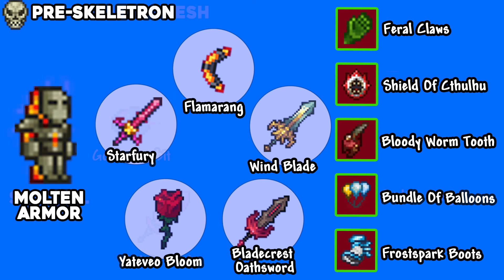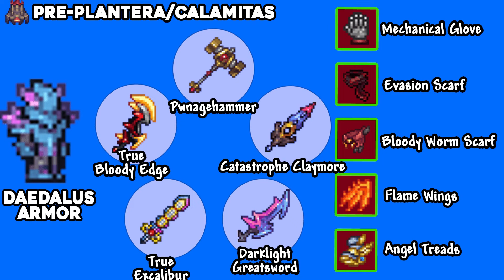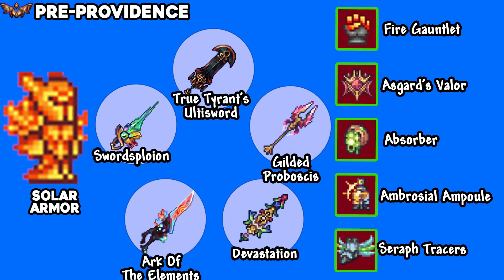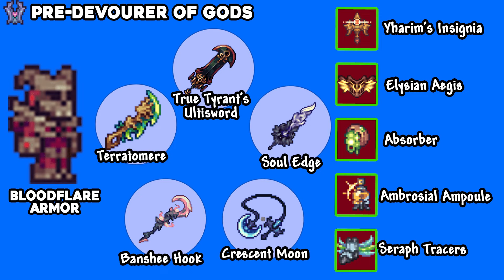Melee Loadouts Guide - Terraria Calamity Draedon Update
Melee Loadouts Guide - Terraria Calamity Draedon Update. In this video I show melee loadouts for the calamity mod. The melee class uses swords, spears, and boomerrangs to deal damage. This calamity loadout guide will showcase the melee class and its loadouts.

The Calamity Mod is a large content mod for Terraria which adds many hours of endgame content and dozens of enemies and bosses dispersed throughout the vanilla game's progression. The Calamity Mod also features several harder difficulty modes, 5 new biomes and new structures, a new class, a new leveling mechanic, more than 30 new songs, over 50 recipes for previously uncraftable vanilla items and other assorted changes to vanilla gameplay.

My PC Setup:
Microphone Blue Yeti
Mic Stand for Yeti